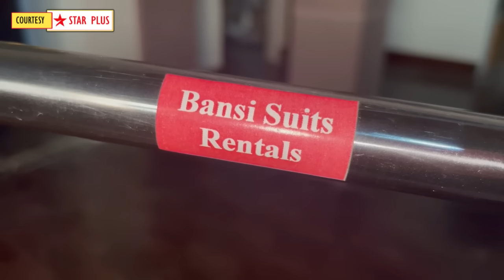Pandya Store Today Episode Promo |26th July 2023|Natasha ke saamne aaya Pandya Store bechne ka offer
Here's Presenting Tv Show Pandya Store Today Episode Promo of 26th July 2023